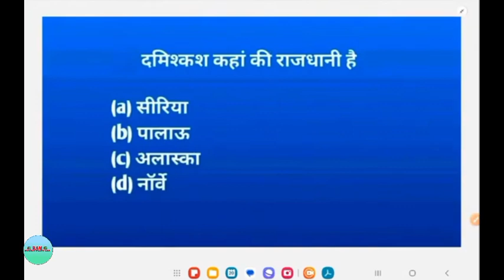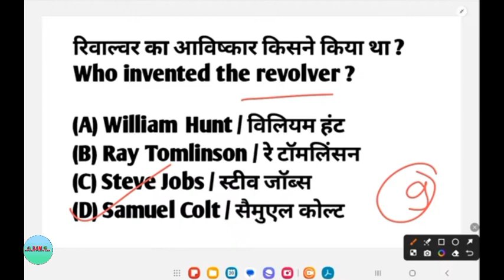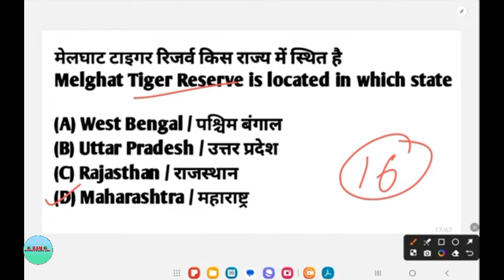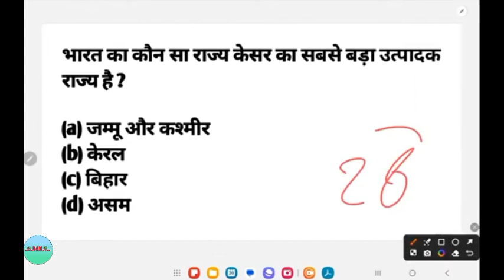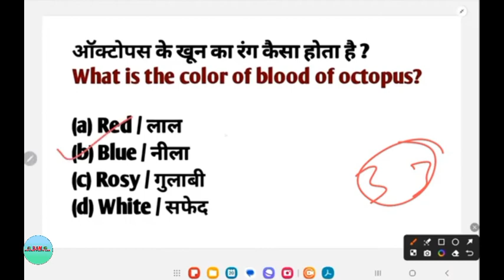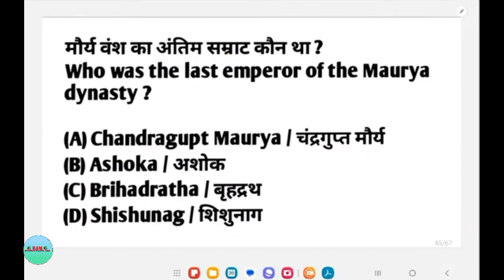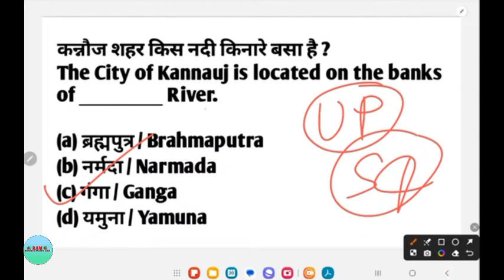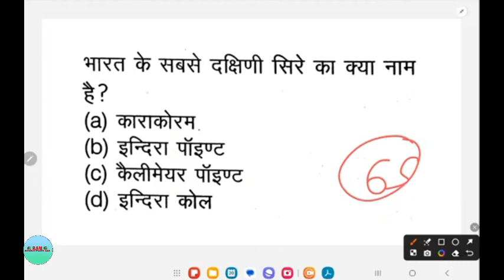ये लेवल आरहा है SSC GD Constable 2024 | 28 फरवरी वाला Trending Question | GK/GS VERY IMP 2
ये लेवल आरहा है SSC GD Constable 2024 | 24 फरवरी वाला Trending Question | GK/GS VERY IMP
ssc gd gk book bangla
ssc gd gk gs book

ssc gd bengali gk book

ssc gd gk gs book rojgar with ankit

ssc gd static gk book

ssc gd gk best book 2023

ssc gd gk gs best book

ssc gd ke liye gk gs ki best book

ssc gd general knowledge best book

ssc gd best gk book bengali

ssc gd best gk book 2024

ssc gd lucent gk book

ssc gd gk class 2023 bengali

ssc gd gk class rojgar with ankit

ssc ad upcoming vacancy 2024

ssc gd uniform

ssc gd pre medical test

ssc gd gk book ankit bhati

ssc gd gk book 2023

ssc ad gk book and author
SSC GD 2023 previous Year Question Paper

SSC CHSL Gk Questions SSC CHSL 2023 gk gs

SSC CHSL 2023 gk Questions

SSC CHSL 2023 gk classes

SSC CHSL science class

SSC CHSL 2023 static GK Questions

SSC CGL previous year gk Questions

SSC GD constable mock test series SSC GD constable 2023 gk gs

SSC CPO general knowledge

SSC CPO 2023 gk gs

SSC CPO 2023 gk mock test

SSC GD constable exam preparation

SSC GD constable 2023-24 geography Gk

SSC GD constable 2023 geography classes

SSC GD constable Bharat ka bhugol

SSC GD constable 2023 gk MOCK test

SSC GD constable static Gk Questions

SSC GD constable 2023 important Gk Questions

SSC GD constable general knowledge

SSC GD constable geography Gk Questions

SSC GD constable 2023 exam gk practice Set

ssc gd

ssc ad normalization marks 2023